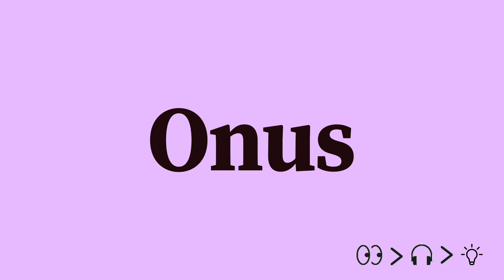Onus Pronunciation and Meaning